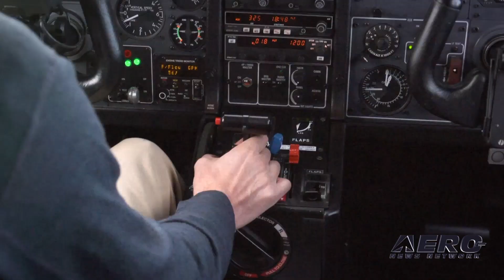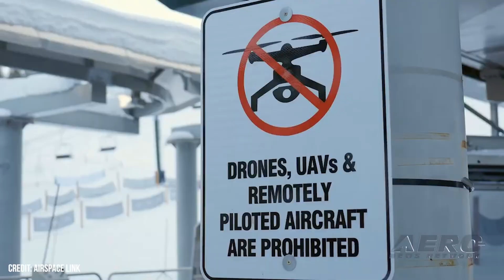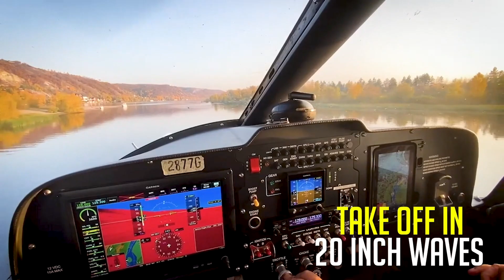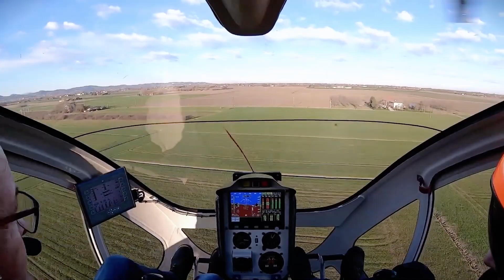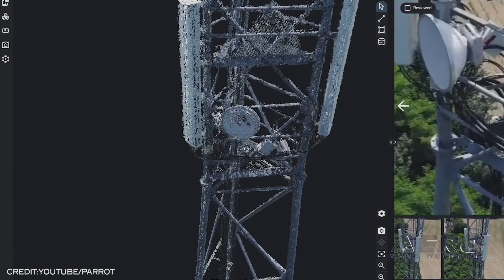Airborne-Unmanned 11.02.21: Drone Racing League, World Record, Parrot Training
Also: Alaska Air Group and ZeroAvia, Ageagle Acquires Sensefly, Progress To ISS, AirHub Update From XPO21

Next year's CES, the Consumer Technology Association’s banner event for all things technology, has a new opening act to kick off the show. The Drone Racing League (DRL), will close out their 2021 Algorand World Championship Season on the infamous Vegas Strip itself, in Las Vegas Nevada. The DRL is a proper companion piece for the event, as the world watches the newest advances in consumer technology, the core of the racing series. A Chinese student team broke another world record in UAV development again, when their custom built carbon fiber aircraft stayed airborne for 80 hours, 46 minutes, and 35 seconds. Their Feng Ru 3-100 took the honor for the U-1 class UAV, a category of drones powered by ICE or jet engines from 55lb to 220lb. Their flight took place on May 18, 2021 when they successfully launched the aircraft from the supporting rack of a small sedan. European drone group Parrot has announced their new Certified Training Program. Like any other industrial certification that provides its students a solid, dependable base of knowledge, the Parrot program aims to give operators and owners a turnkey, simple, and consistent knowledge base for professional use. Parrot’s ANAFI USA and ANAFI Ai UAV systems are the newest beneficiaries of this training program, now available alongside industry competitors DJI and Autel. All this -- and MORE in today's episode of Airborne-Unmanned!!!

Airborne-Unmanned 11.02.21 is chock full of info in this Weekly News Episode, Tuesday, November 2nd, 2021... Presented by Aero-TV veteran videographer and Airborne Hosts Kimberly Kay, Sophie Hurlock, Brianne Cross, Christopher Odom, and Laura Hutson, and is supported by ANN CEO/Editor-In-Chief Jim Campbell, and Chief Videographer Nathan Cremisino, this episode covers:

Drone Racing League Finale To Kick Off 2022 CES
Beihang University Team Breaks UAV World Record
Parrot Adds Training for ANAFI UAVs and Drones
Alaska Air Group and ZeroAvia Begin Hydrogen Development
Ageagle Acquires Sensefly
Russian Resupply Ship, Progress, Launches Successfully to the ISS
Aero-TV At XPO21: An AirHub Update From AUVSI XPOnential 2021